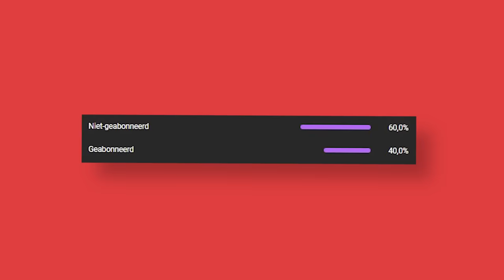Ik ging UNDERCOVER in de FASHION SHOW van TEVEELGEVRAAGD!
In deze Nederlandse Fortnite Chapter 3 Season 2 Fashion Show video ga ik undercover bij Dion van @TeVeelGevraagd! Wie gaat er winnen met de nieuwste skin en uitdagingen?

Gebruik de code 'Paraduze' in de Fortnite item shop om mij te supporten.

Officiële Paraduze Maps:
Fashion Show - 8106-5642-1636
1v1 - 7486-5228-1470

TeamPara 🦋